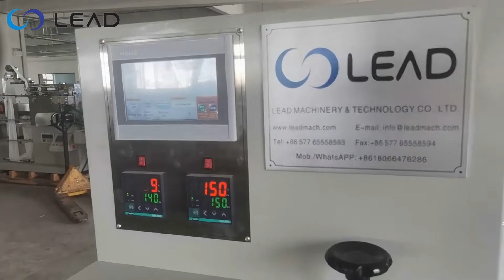Otomatik Tek Kullanımlık Çatal Sarma Makinesi | Kurşun Makinaları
Otomatik Tek Kullanımlık Çatal Sarma Makinesi | Kurşun Makinaları，Esas olarak paketleme makinelerinin geliştirilmesi ve üretimi için kurşun makineleri, tam otomatik sofra paketleme makinemizin kullanımı basit, temiz ve hijyeniktir ve geniş bir uygulanabilirliğe sahiptir. Tek seferde 1-9 çeşit sofra takımı, baharat paketi vb. paketleyebilir ve dayanıklıdır.
Bir sofra paketleme makinesi arıyorsanız, bu sizin en iyi seçiminiz olacaktır, lütfen bizimle iletişime geçin：